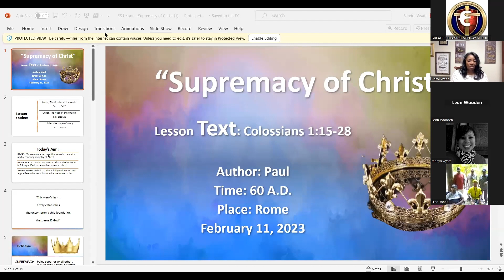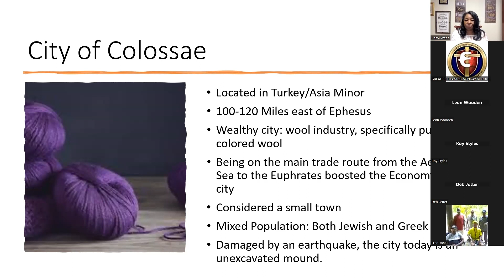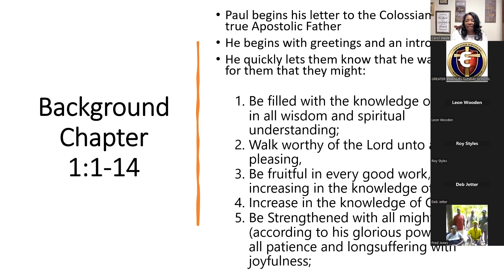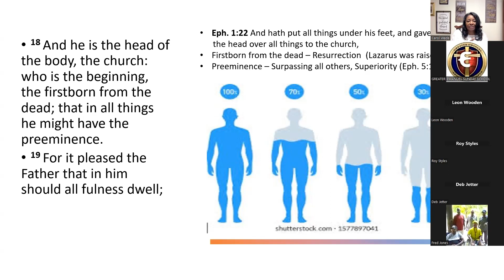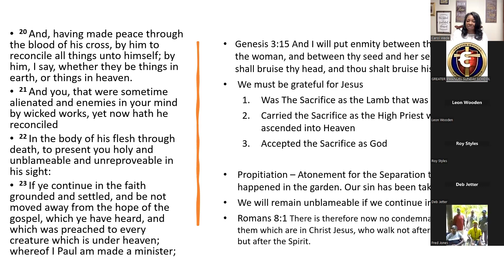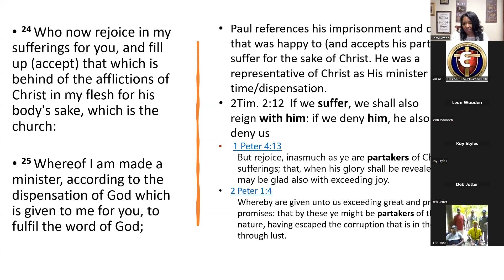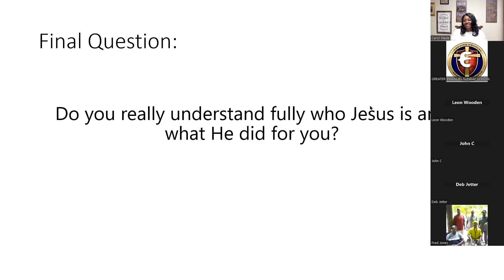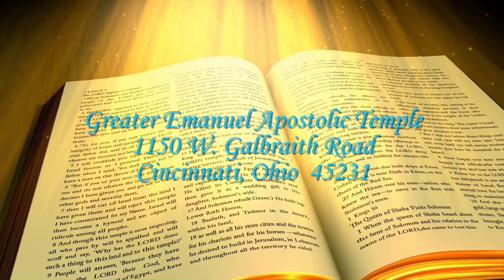Greater News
Producer: Sandra Wyatt